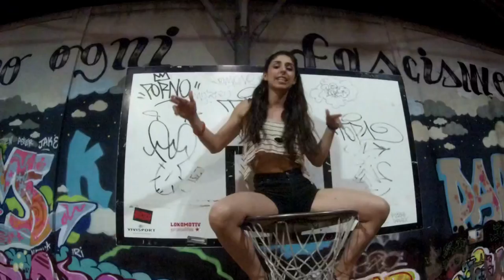Stupa Ebbasta ft. Cionfy - Pesca